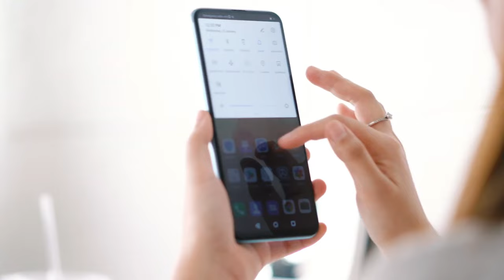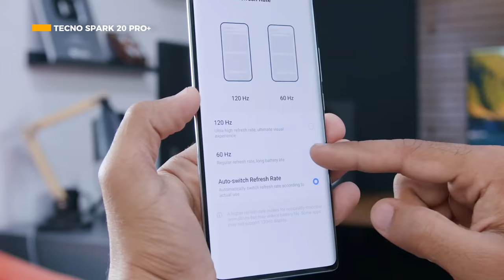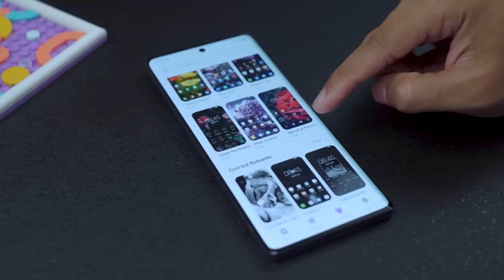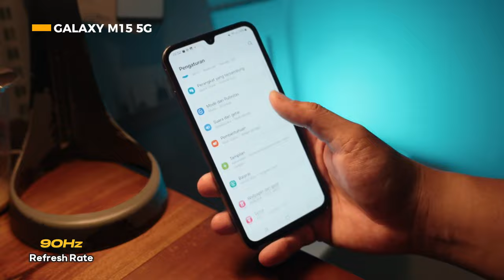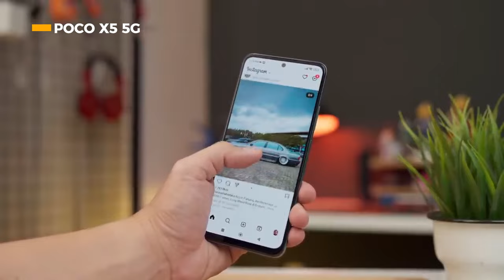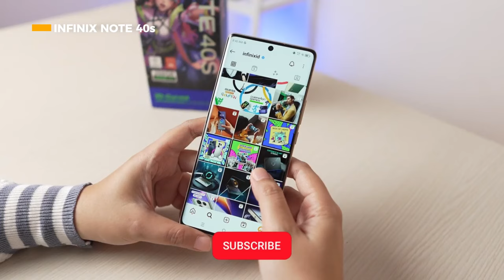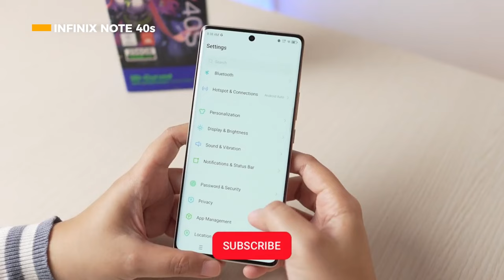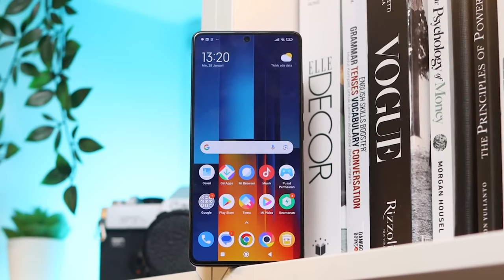[TOP 5] Smartphones with Highest AnTuTu Score This Month 2024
Looking for a 2 million HP price range with maximum performance? Until October 2024, there are many affordable smartphone options with high AnTuTu scores that you can choose from.
Without having to spend too much, a series of these phones are already powerful enough to support your daily productivity. What are they? Check out this list of phones with the highest AnTuTu Benchmark v10 scores!